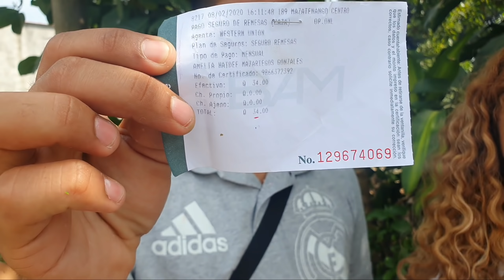Don Ávaro no sabe que tiene cancer 💔😭🥺